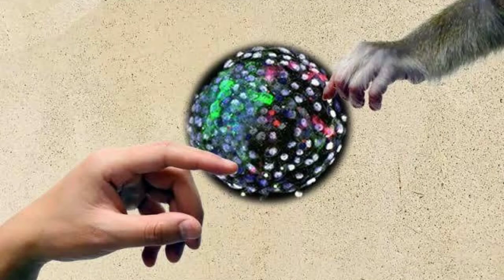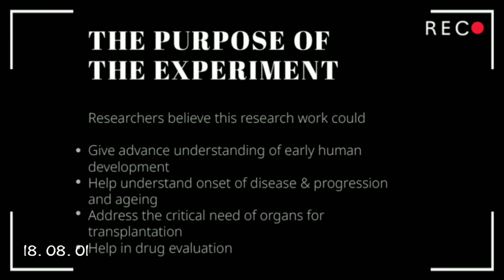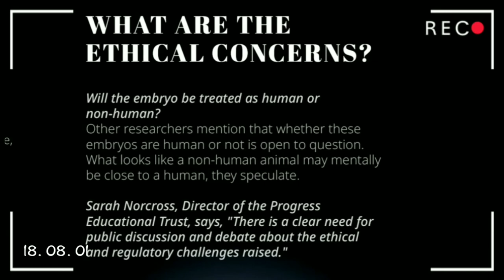Scientists make first Human monkey embryos